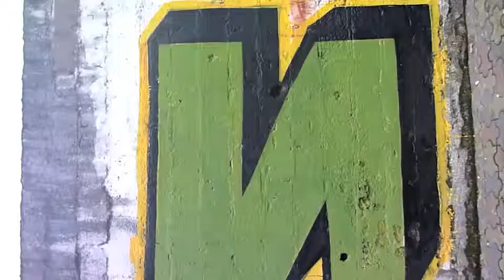Wall of Graffiti in Baños, Ecuador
Filmed July, 2010.  Music is "Aeroplane Over the Sea" by Neutral Milk Hotel.